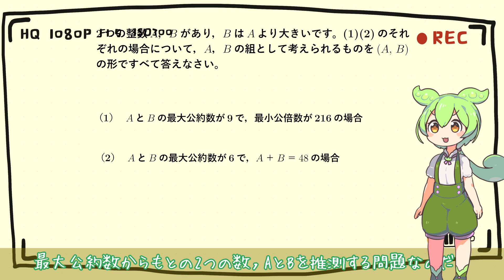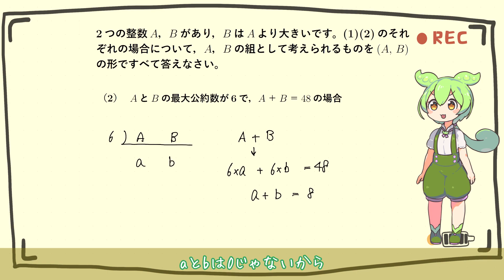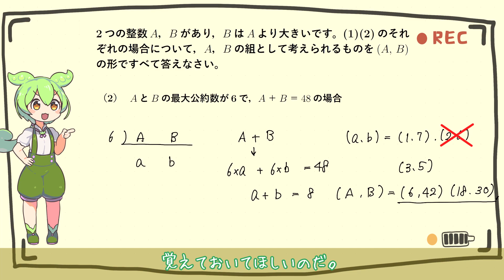【算数】最大公約数・最小公倍数・予習シリーズ小5下第13回練習問題2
BGM
　MusMus

立ち絵
ずんだもん：坂本アヒル 様